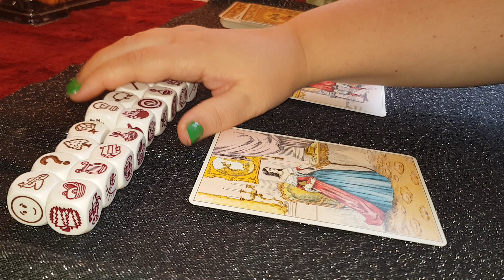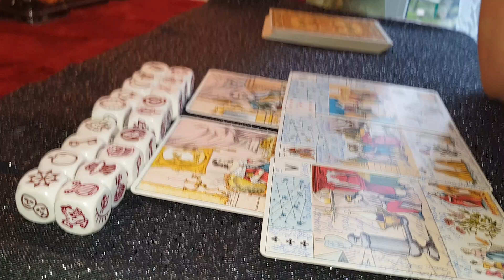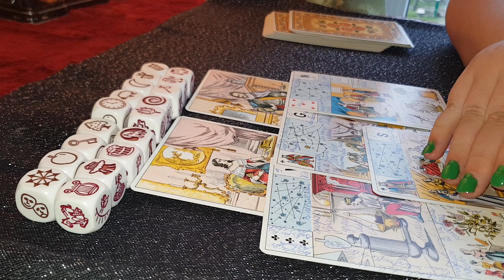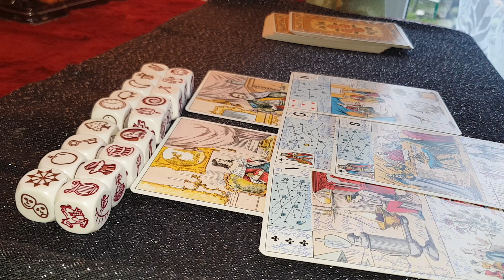BALANȚĂ ZARURI DRAGOSTE 1-10 IANUARIE 2021